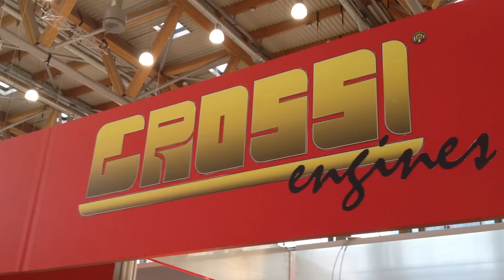grossi motori modellismo rc cars